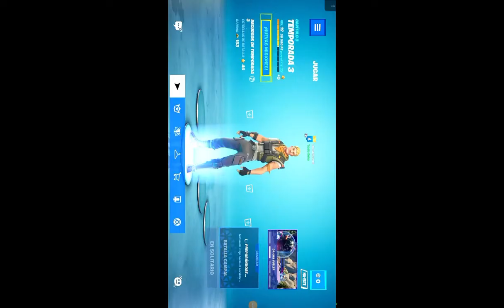¡Mí Venganza! - Fortnite #2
Llego la hora de la venganza por lo que me hicieron en mi primera vez de fortnite

¿Lo lograré?